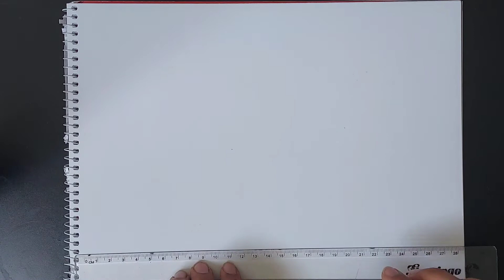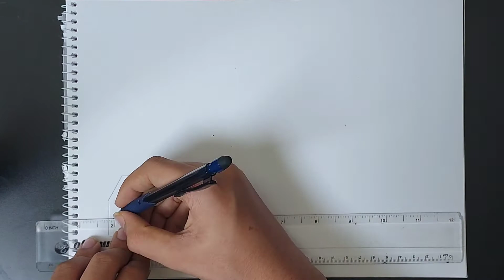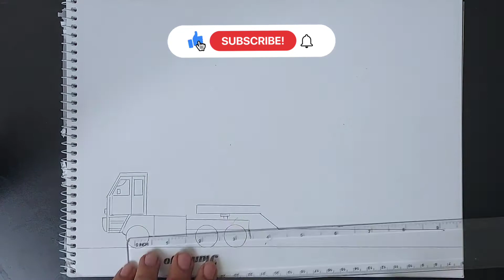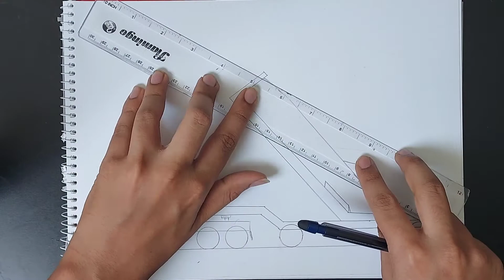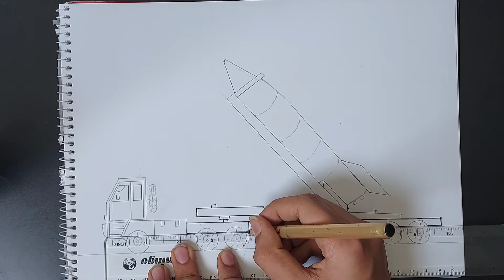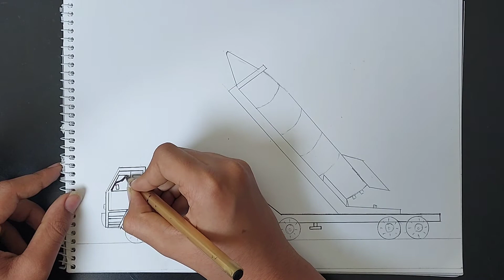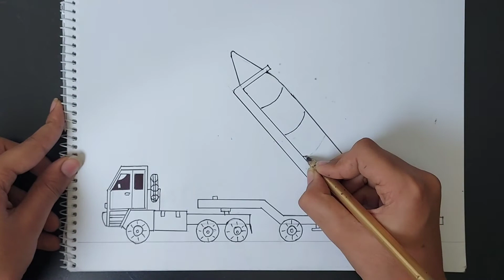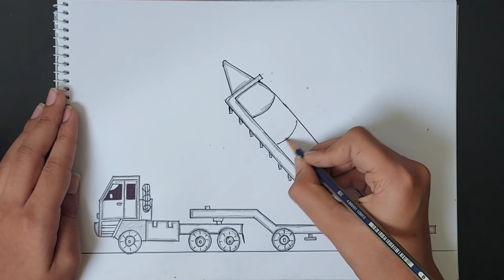How To Draw A Army Vehicle Launching A Rocket /AV Speaking Art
Hello im Arjun,

How to draw a Army Vehicle step by step for beginners

Our channel makes videos on different pencil drawings,

 Materials used:
Paper
Black Pen
Pencil [HB] OR [2B]
Eraser.